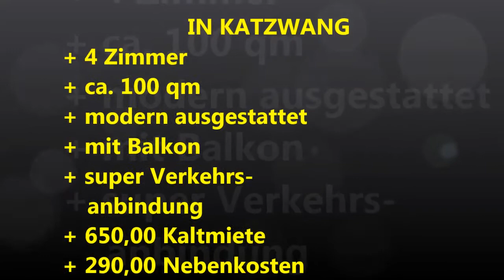Wohngenuß_in_KATZWANG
Wohnen Sie in einer der begehrtesten Wohnlagen im Grünspeckgürtel von Nürnberg, "KATZWANG".